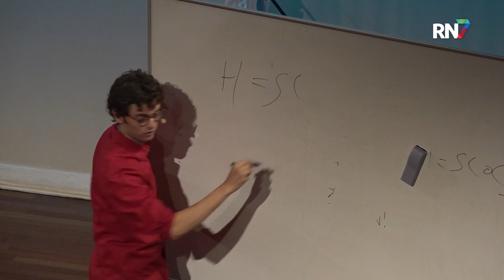Bart is bijna dokter maar ook cabaretier || RN7 REGIONIEUWS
Het komt niet vaak voor: je volgt een studie geneeskunde en gaat vervolgens stage lopen in het theater. Voor Bart uit Nijmegen is dit toch de realiteit. Hij wil dokter worden, maar staat ook graag als cabaretier op het podium. Voor zijn laatste stage heeft hij nu de theatervoorstelling ‘Ontsteking’ gemaakt.